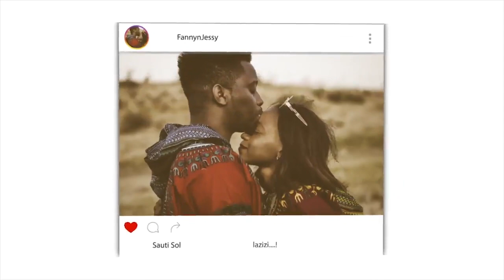Who Is Prophet Muhammed - His Description (saw) | REACTION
📖 REACTION DEFINITION:

. re·ac·tion
rēˈakSH(ə)n/
noun

Fanny&jessy
Haspolat-lefkosa,via mersin 10,Turkey (cyprus international university)
mersin, turkey,99010